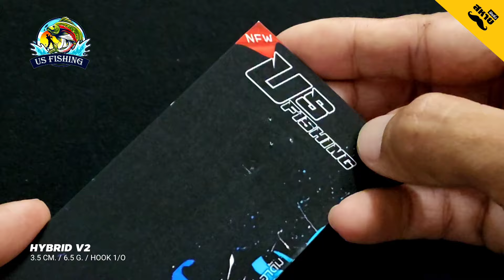HYBRID V2 "US FISHING" | รื้อให้รู้